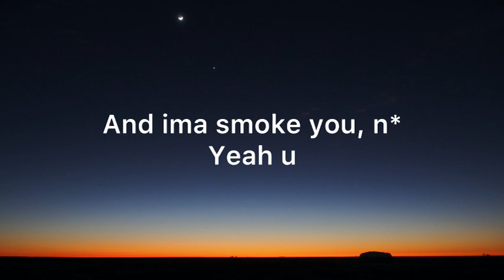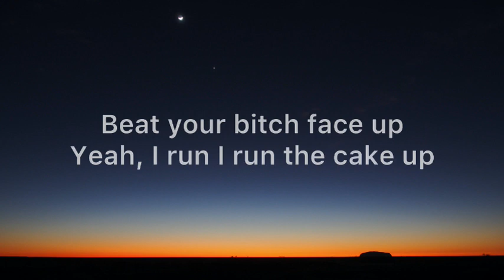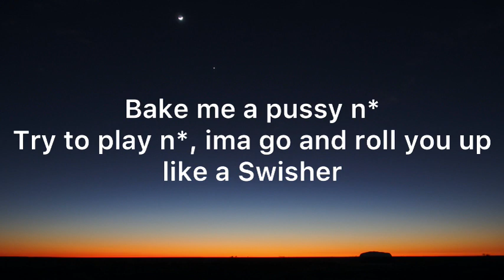Vmeshbeats & Jootsu - Tell Em x Yeah Yeah (Lyrics) [TIKTOK SONG]